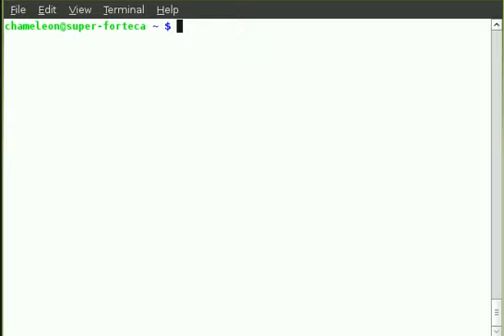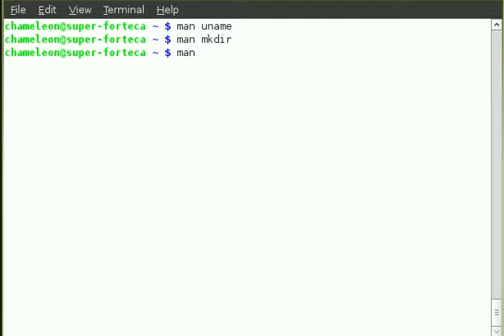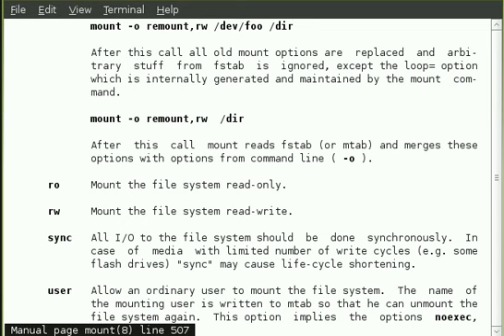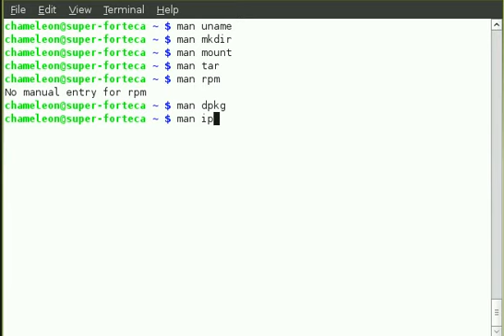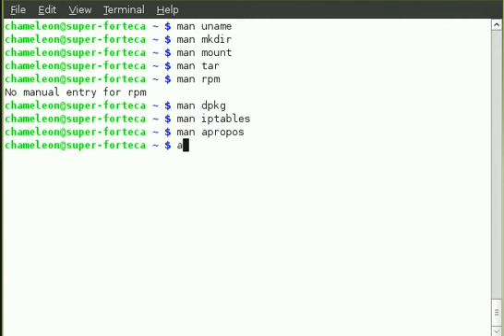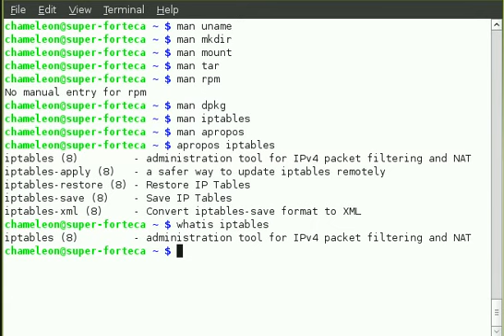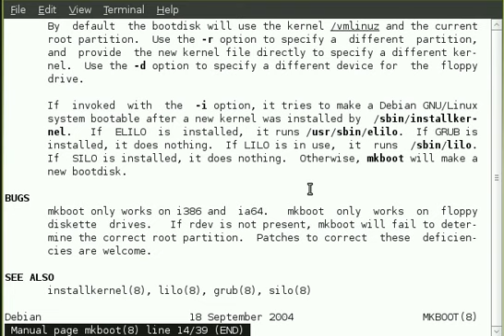MAN Pages Linux [ manual ]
Support for the Linux man pages (for example, Linux Mint)